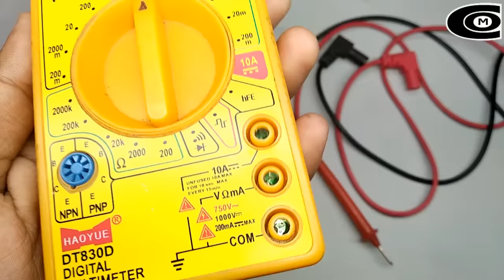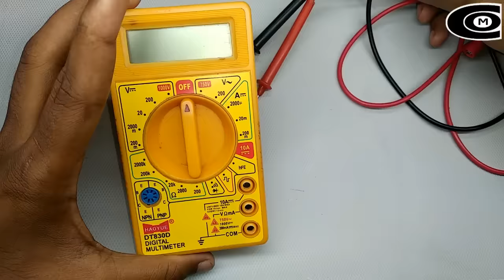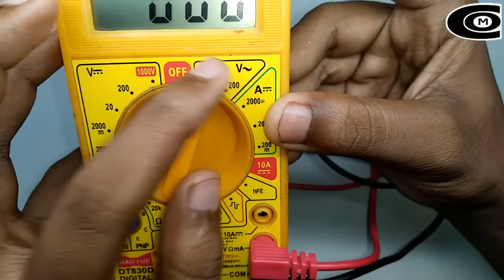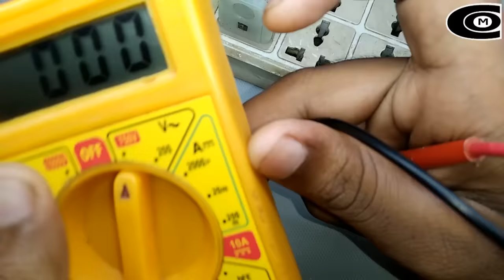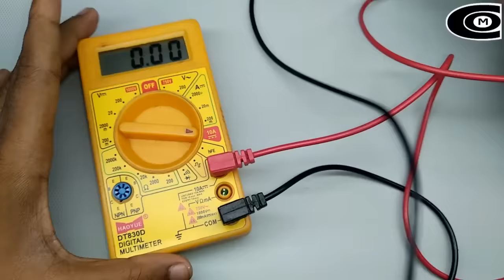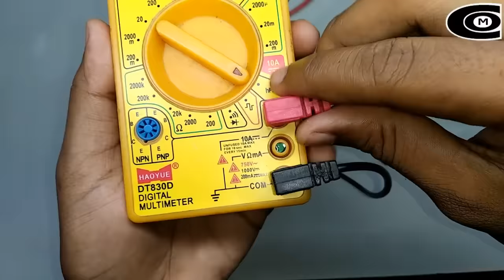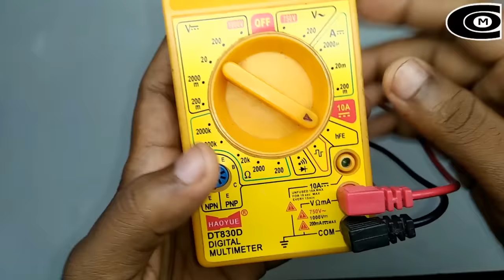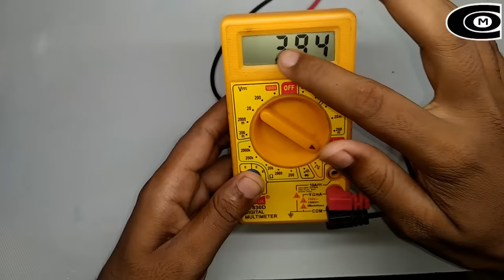How To Use Multimeter | മൾട്ടിമീറ്റർ ഉപയോഗിക്കാൻ പഠിക്കാം!!!!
Buy Multimeter

how to use digital multimeter for mobile repairing pdf
how to use etekcity multimeter
how to use extech multimeter
how to use electrical multimeter
how to use multimeter on electrical outlet
how to use commercial electric multimeter
how to use commercial electric multimeter mas830b
how to use commercial electric multimeter ms8301a
how to use multimeter to test electrical outlet
how to use multimeter to test earthing
how to use commercial electric multimeter m1015b
how to use multimeter for car
how to use multimeter for voltage
how to use multimeter for outlet
how to use multimeter for car battery
how to use multimeter for ohms
how to use multimeter for amps
how to use multimeter for battery
how to use multimeter for resistance
how to use multimeter gmt-312
how to use multimeter guitar
how to use multimeter ground
how to use gb multimeter
how to use ge2527 multimeter
how to use greenlee multimeter
how to use a multimeter guitar pickups
how to use a multimeter guide
how to use power gear multimeter
how to use multimeter to test guitar pickups
how to use multimeter hindi
how to use multimeter hfe test
how to use multimeter hvac
how to use hdm350 multimeter
how to use multimeter in hindi pdf
how to use multimeter from harbor freight
how to use multimeter in house
how to use multimeter in malayalam
how to use multimeter in tamil pdf
how to use multimeter in car
how i use multimeter
how to use klein multimeter mm300
how to use klein multimeter
how to use kincrome multimeter
how to use klein multimeter mm400
how to use klein multimeter mm100
how to use klein multimeter mm600
how to use multimeter in kannada
how to use a klein multimeter mm 100
how to use a klein multimeter mm200
how to use klein mm1000 multimeter
how to use multimeter light switch
how to use multimeter logic
how to use multimeter light
how to use lap multimeter
how to use leviton multimeter
hameed orbit
how to use voltmeter light bulb
how to use multimeter on light fixture
how to use multimeter on laptop charger
how to use multimeter on live wire
how to use a multimeter like a test light
how to use a multimeter to test positive and negative